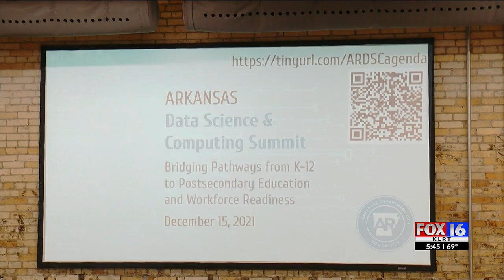Arkansas computer science summit seeks to bridge pathway from education to in-state workforce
Leaders in local schools, higher education, workforce and nonprofits gathered for a summit on how to bridge the pathway from K-12 to post-secondary education and workforce readiness.